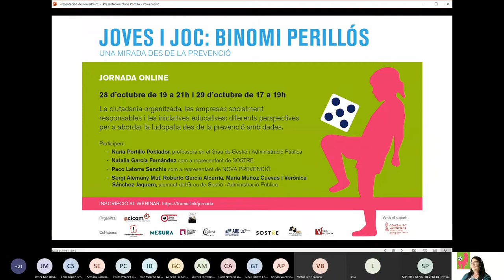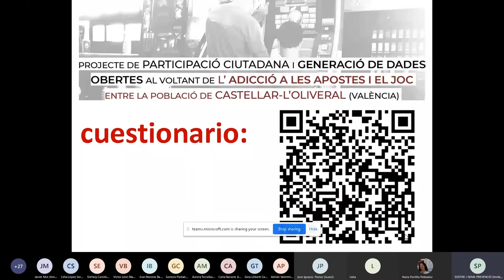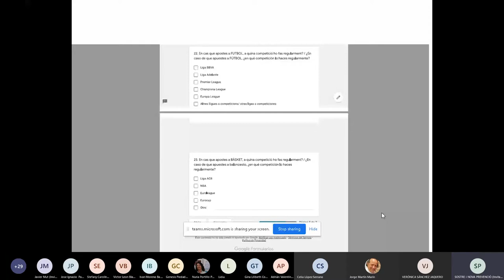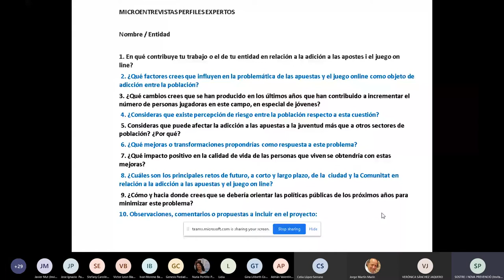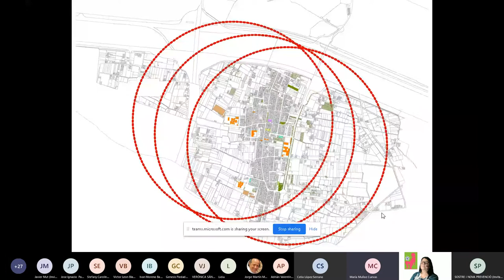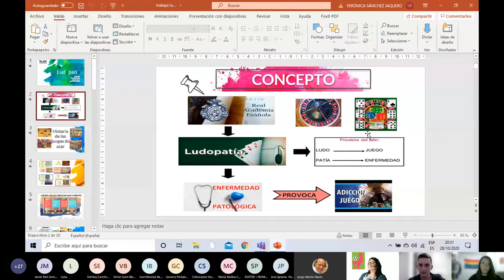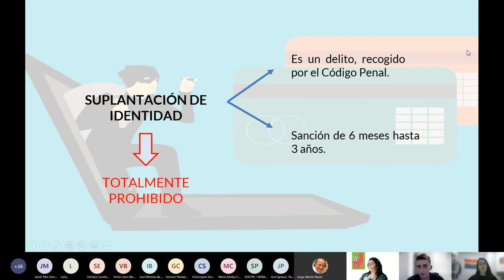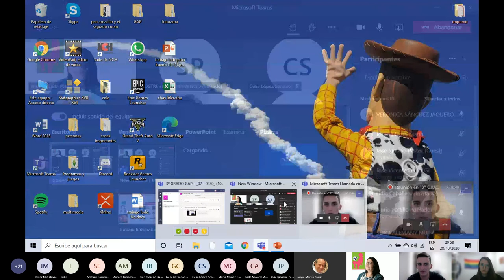Taller Joves i joc Un binomi perillós Una mirada des de la prevenció. Realitzat el dia 28/10/2020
Joves i joc  Un binomi perillós
Jornada realitzada el dia 28/10/2020 amb el suport de la Direcció General de Comerç, Artesania i Consum de la Conselleria d'Economia Sostenible, Sectors Productius, Comerç i Treball
ACICOM, es suma a MESURA i a un ample ventall d'entitats en el projecte APOSTEM PER TU

JORNADES ONLINE
28 d’octubre de 19 a 21h

La ciutadania organitzada, les empreses socialment responsables i les iniciatives educatives: diferents perspectives per a abordar la ludopatia des de la prevenció amb dades.

Participen:
Nuria Portillo Poblador, professora en el Grau de Gestió i Administració Pública
Paco Latorre Sanchis com a representant de NOVA PREVENCIÓ
Sergi Alemany Mut, Roberto García Alcarria, María Muñoz Cuevas i Verónica Sánchez Jaquero, alumnat del Grau de Gestió i Administració Pública